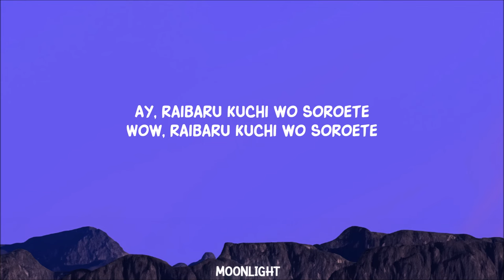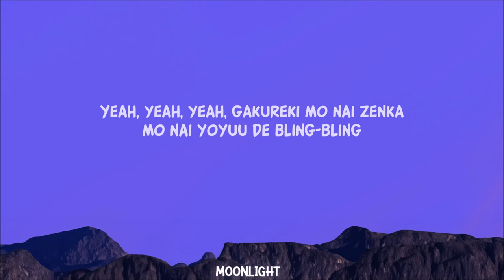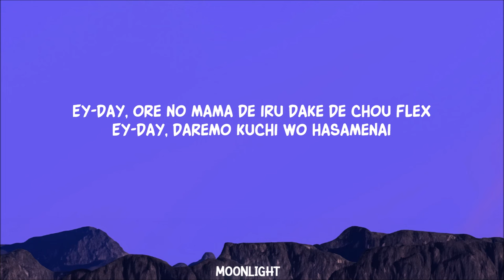Creepy Nuts - Bling-Bang-Bang-Born (Lyrics)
Now singin' bling-bang-bang-born

Lyrics:

[Intro]
Yeah, boy

[Verse 1]
Hansoku, ijigen, kono yo no mon de wa nai desu

[Chorus]
It's namami, it's namami, yeah-yeah-yeah-yeah
Bling-bang-bang, bling-bang-bang-born
Bling-bang-bang, bling-bang-bang-born

[Verse 2]
Aa, kiretеru, akireteru mawari
Megu marеteru kazoku tomodachi (Happy)

[Chorus]
Now singin'
Bling-bang-bang, bling-bang-bang, bling-bang-bang-born
(Now singin')
Bling-bang-bang, bling-bang-bang, bling-bang-bang-born
(Now singin')

[Verse 3]
Ore no mama de bling shite, bang shite, bang suru tame ni
Born shite kita nippon, ay!

[Chorus]
Now singin'
Bling-bang-bang, bling-bang-bang, bling-bang-bang-born
(Now singin')
Bling-bang-bang, bling-bang-bang, bling-bang-bang-born
(Now singin')